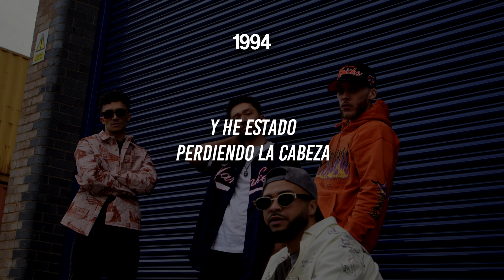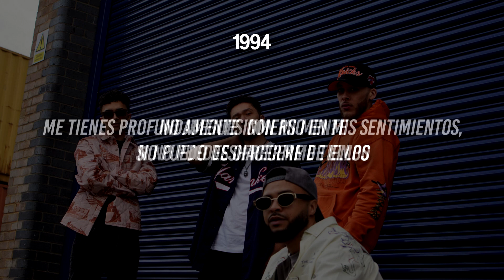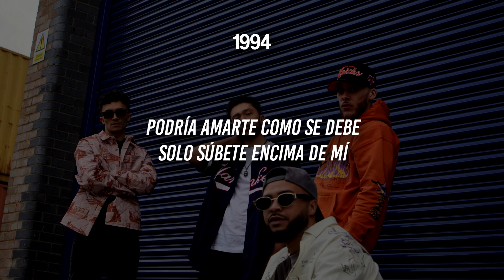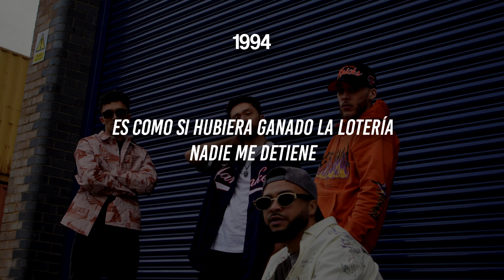MiC LOWRY - Monopoly (LETRA EN ESPAÑOL)